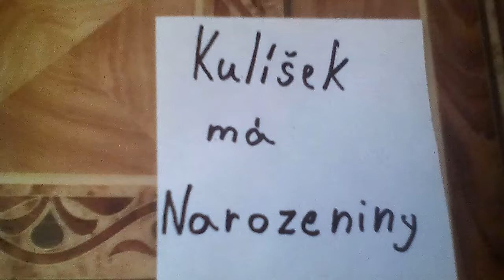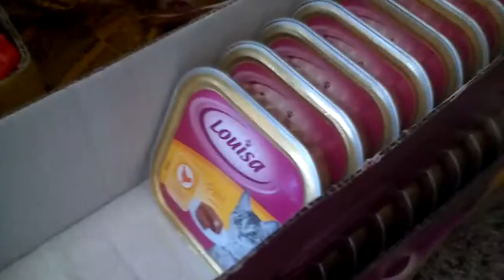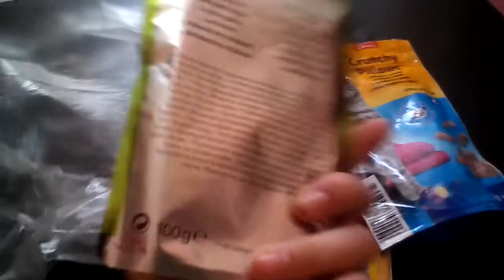Danča👍- Kulíšek má narozeniny část 1 (příprava narozenin ) 🐈